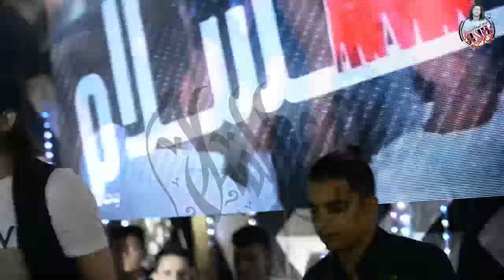عبسلام مدمر غيارات الاورج بالرعاش والزلزال الجديد 2019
لا تنسي الإشتراك في القناة وتفعيل زر الجرس ليصلك كل جديد!
The Egyptian Artist Mohamed Abd Elsalam
الصفحة الرسمية للموسيقار / محمد عبد السلام
ليس لدينا اي صفحات اخري لها صحة من الحقيقة

فريق العمل:-
● الادمن : محمد جابر